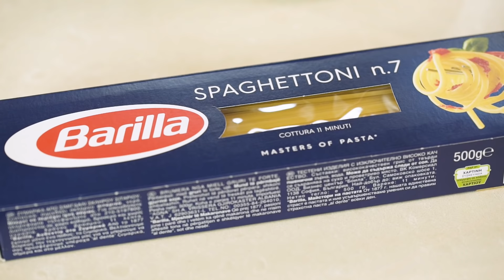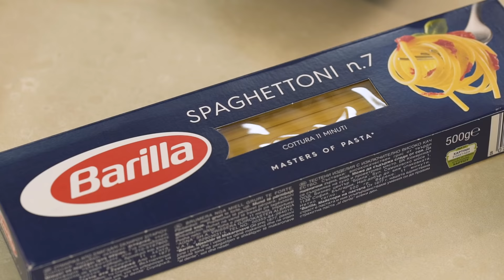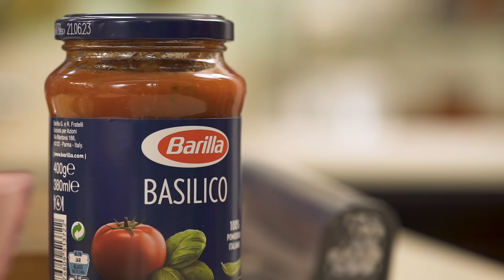Spaghettoni κεφτεδάκια | Alexandros Papandreou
Η πιο νόστιμη συνταγή για spaghettoni με αρνίσια κεφτεδάκια στο φούρνο είναι εδώ για να σας ξετρελάνει και θα γίνει σίγουρα η αγαπημένη σας!🍝